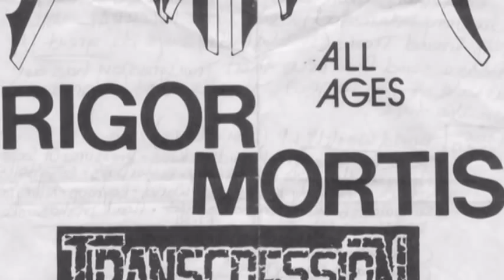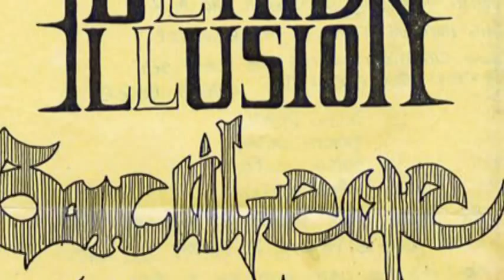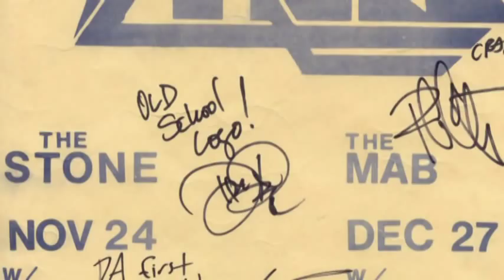Death Angel - Thrashers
A los catorce años, un muchacho de San Francisco podría matar el tiempo junto a sus amigos en algún local de videojuegos, habia pocas posibilidades de que le llamara la atención ser parte de una reunión junto a pomposos ejecutivos. Andy Galeon no cumplía todavía los quince cuando firmó el primer contrato profesional de Death Angel, la banda con la que desahogaba su inclemente necesidad por tocar Thrash Metal. Ningún integrante de la banda superaba los veinte años. Ese disco fue bautizado como The Ultra Violence (nueva versión del demo Kill As One, producido por Kirk Hammett, en ese entonces una persona desconocida que tocaba en Metallica) y dado a conocer en 1987. Tres lustros después, el guitarrista Rob Cavestani da gracias por haber comenzado tan jóvenes en el negocio de la música: "Éramos muy inocentes, cualquiera podría haberse aprovechado de nosotros. Pero al mismo tiempo, nos valía madre el dinero y la fama, ¡Sólo queríamos hacer música y música muy pesada!"